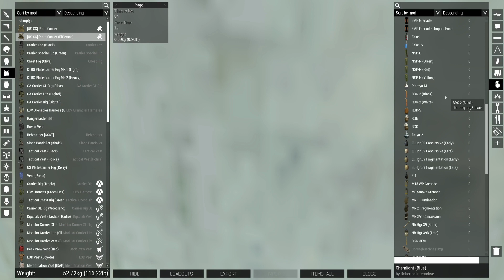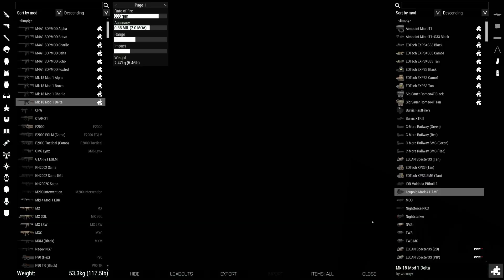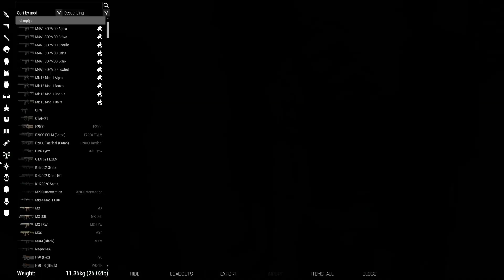VG Arma 3: Shadow Company, Operation Ghost Protocol 2023-11-25